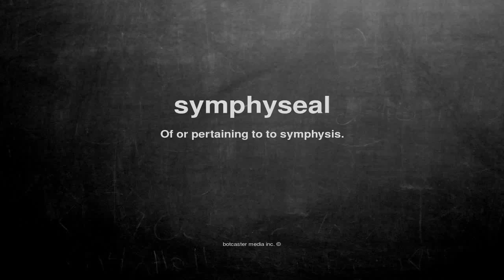What does symphyseal mean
What does symphyseal mean in English?